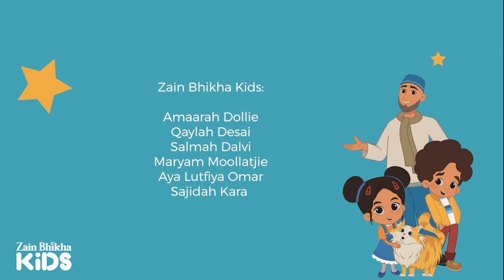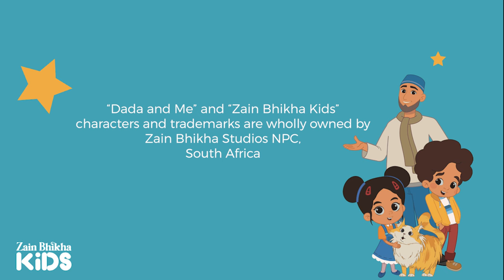Dada and Me | The Cleanliness Song | Zain Bhikha feat. Zain Bhikha Kids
This foot-tapping song encourages kids to keep clean from the time they wake up in the morning, throughout the various daily activities, all the way to cleaning up before bed. By singing along, children learn the importance cleanliness being half our Deen.

Performed by Zain Bhikha feat. Zain Bhikha Kids
Concept: Nadia Moola
Lyrics: Nadia Moola and Zain Bhikha
Melody: Nadia Moola and Zain Bhikha